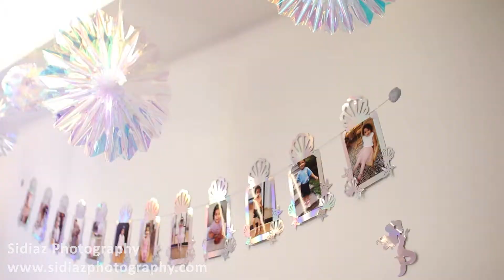Giselle Third Birthday Photoshoot - Behind the Scene video - Sidiaz Photography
Third Birthday decor and photoshoot, behind the scene  of baby birthday photography